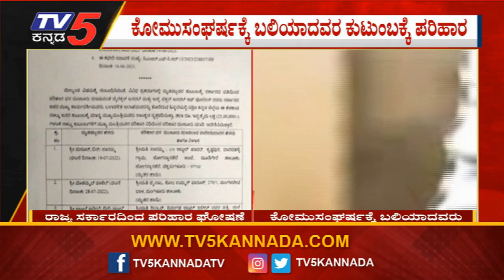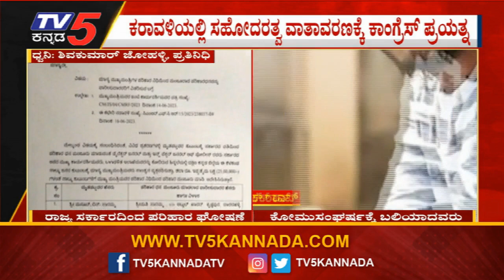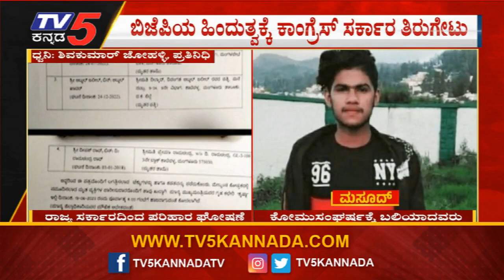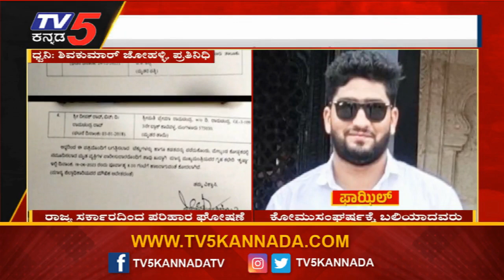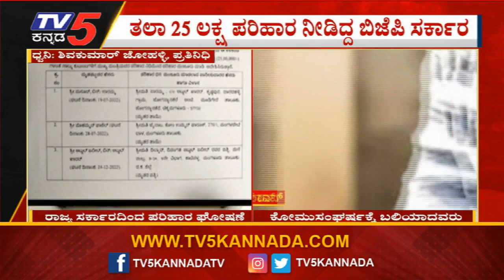ಬಿಜೆಪಿಯ ಹಿಂದುತ್ವಕ್ಕೆ ಕಾಂಗ್ರೆಸ್ ಸರ್ಕಾರ ತಿರುಗೇಟು..! | Karnataka BJP | Congress | TV5 Kannada